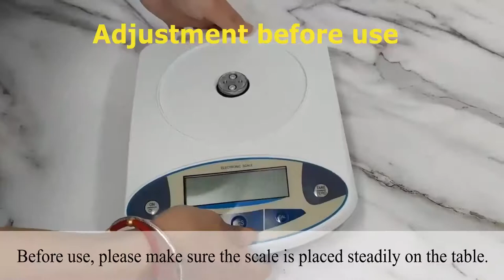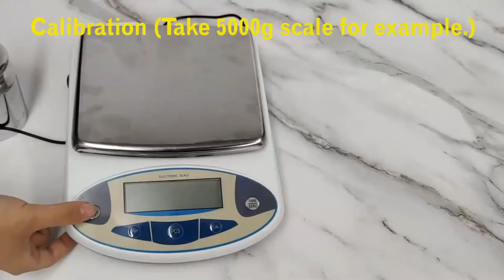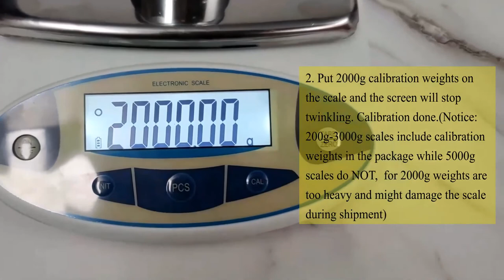Digital scale | Electronic scale | Bonvoisin Lab Scale | Kitchen Scale | Scientific Jewelry Scale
Digital Scale Precision Electronic Balance Laboratory Weighing
To get this Scale

PRODUCTS DETAILS NAME:
 CGOLDENWALL Lab Scale 10kgx0.1g Digital Precision Scale Electronic Balance Laboratory Weighing Industrial Scale Kitchen Counting Scale Scientific Scale Calibrated (10kg, 0.1g)

Product description
1. 0.1g Accuracy, up to 30kg Range-The lab scale has multipe ranges optional, up to 30kg/66lb with 0.1g accuracy. Equipeed with a built-in high sensitivity sensor, the digital scale can get the results quickly and accurately in seconds.
2. Multi-Functional-The electronic balance has multiple functions such as tare, units conversion( (g/ct/oz/ozt/ lb/dwt/%/tol ), counting, fault display and etc.
3. Quality Material-The analytical balance is made of ABS body with 180* 140mm large stainless steel weighing pan, which is sturdy and durable.
4. LCD Display-Clear and accurate reading due to its large LCD display. The adjustbale feet and level bubble design makes the gram scale more adapted to different enironment.